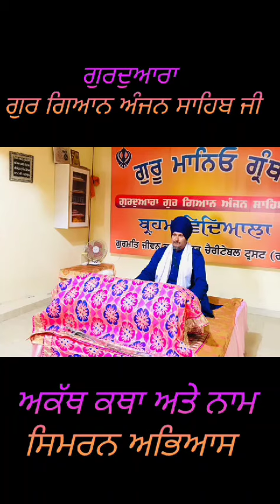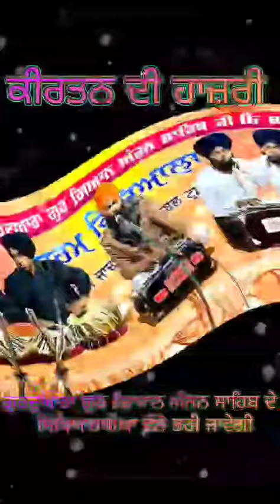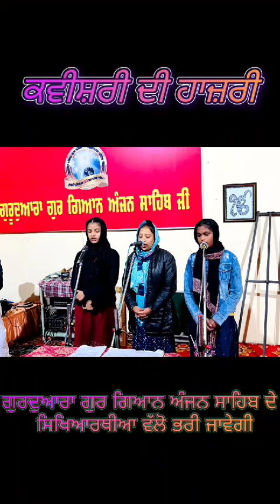26 December 2023